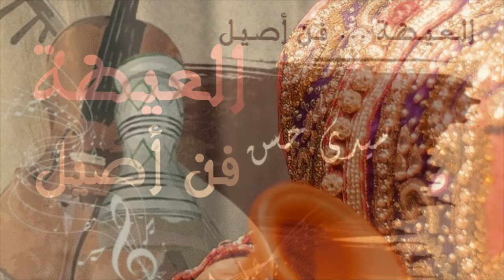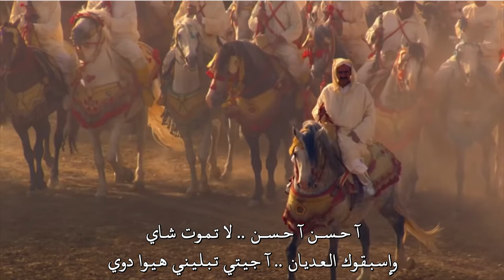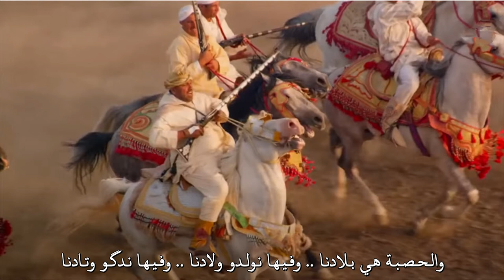CD.6 - Sidi Hassan | سيدي حسن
* كـلـمـات عـيـطـة سـيـدي حــــســــن *
آ حـسـن آ حـسـن
 لا تـمـوت شـاي إسـبـقـوك الـعـديـان .. الـحـمـرة فـعـفـعـتـيـنـي هـيـوا دوي
 لا تـمـوت شـايإسـبـقـوك الـعـديـان .. جـيـتـي تـبـلـيـنـي هـيـوا دوي
 حـسـنـتـي حـسـنـتـي اُو صـالـحـتـي .. جـيـتـي تـبـلـيـنـي هـيـوا دوي
إيـلا تـكـلـم الـگـور مـع الـفـطـور .. فـي بـرج الـنـاضـور
 الـحـمـرة فـعـفـعـتـيـنـي هـيـوا دوي
فـيـن تـكـونـو مـجـمـعـيـن .. الـشـرفـة الـغـلـمـيـيـن
دعـيـو مـعـانـا هـيـوا دوي
آ زمـران آ زمـران .. أش تـگـولـو فـي الـسـلـطـان
شـريـفـي سـيـدي حـسـن
آ زمـران آ زمـران .. يـاك حـبـق اُو بـلـعـمـان
شـريـفـي سـيـدي حـسـن
بـابـا الـعـبـادي بـعـد ركـبـو .. مـشـاو مـشـاو الـيـوم
مـول الـعـود الـطـرفـانـي .. لـي مـن لـهـيـه
بـرحـو بـالـلامـة .. گـالـو الـنـزاهـة فـي دار الـقـايـد
بـرحـو بـالـصـيـدة .. هـزيـت سـنـاحـي اُو مـشـيـت
الـحـصـبـة هـي بـلادنـا
فـيـهـا نـولـدو ولادنــــــــا
فـيـهـا نـدگـو وتـادنـــــــــــا
فـيـهـا نـدركـو زادنــــــــــــــا
مـالـكِ يـا عـيـن الـسـبـع .. جـيـتـي فـي مـرگـب عـالـي
حـارو فـيـك الـهـيـجـات .. مـا صـابـو لـيـك دخـالـي
گـلـو لـمـو عـلاش تـبـكـي .. گـلـو لـخـتـو عـلاش تـشـالـي فـي الـريـاض
الـبـرنـوسـي قـبـالـتـو حـمـريـة .. سـيـدي حـسـن مـا يـفـرط فـيـا
ذاك الـحايـك الـمـنـشـور .. دارتـو عـلامـة فـي الـدشـور
ذاك الـعـسـكـر الـمـشـرار .. لـي مـا يـهـز بـعـار
سـيـدي مـدام الـجـيـش .. حـازتـو مـديـونـة
سـيـدي طـلـعـنـا الـبـروج .. نـقـطـعـو نـوار مـو الـغـنـوج
نـوضـو نـوضـو يـا الـشـرفـة .. تـسـلـحـو وحـتـالـو
شـحـال مـن حـركـة مـعـيـدة فـي الـصـحـرة .. صـابـحـة فـي الـريـف
نـاضـت الـمـحـلـة مـن تـادلـة .. شـگـت بـولـعـوان
 نـاضـت الـمـحـلـة مـن الـصـخـيـرات .. شـگـت بـلاد جـبـالـة
جـبـالـة يـا جـبـالـة .. يـاك خـنـيـفـرة حـتـى هـمـا رجـالـة
فـي سـلـوان نـزهـاو
فـي گـويـديـر نـبـاتـو
فـي سـيـدي عـزوز .. مـولـى تـازة يـا دراع الـلـوز
ضـربـو ضـربـو .. لا تـهـربـو
سـربـة عـلـى سـربـة .. مـن بـيـر بـولـگـشـور حـتـى الـريـاض سـي قـدور
خـدمـو بـالـنـيـة .. الـحـاجـة مـقـضـيـة
لـي مـا مـات الـيـوم .. مـا يـتـسـنـا غـدا
سـيـدي مـدى مـن رجـال مـاتـت فـي داك الـنـهـار
مـدى مـن رجـال مـاتـت بـيـن الـجـبـال
الـهـمـة والـشـان
الـمضـمـة والـقـفـطـان
يـمـات الـفـحـل سـيـدي حــــســــن
ديـرو الـشـريـف خـاطـرو .. وعـمـلـو بـحـسـابـو
سـيـدي كـلـمـتُ مـسـمـوعـة
بـغـيـتـونـا نـتـصـالـحـو .. جـيـبـو بـنـات الـحـداد
كـحـلات الـعـيـون
زرگـات الگـصـاص
خـواتـاتـو
إعـجـبـونـي الـخـوت بـعـد إكـونـو مـفـاهـمـيـــــــــــن
إعـجـبـونـي الـصـحـاب بـعـد إكـونـو مـجـمـعـيــن
إعـجـبـونـي الـخـيول بـعـد إكـونـو مـسـنـحـيــــــــن
إعـجـبـونـي الـخـوت بـعـد إكـونـو مـتـاويـيــــــــــــــــن
إعـجـبـونـي الـگـدام بـعـد إكـونـو محـنـيـيـــــــــــــــــــن
إعـجـبـونـي الـعـيـون بـعـد إكـونـو مـكـحـلـيـــــــــــن
مـن لا يـهـويـك يـا الـذهـبـي
إمـشـي لـلـزاويـة أيـام خـربـوعـة
جـابـونـي جـابـونـي .. اُو مـا جـيـت بـحـزارة
لـي بـغـا الـلامـة يـتـعـامـى .. إصـبـر الـلـومـة اُو كـلام الـنـاس
الله إنـصـر الـسـلـطـان
الــفــحــل ســيــدي حـــــــــــــــســــــــــــــــــــن